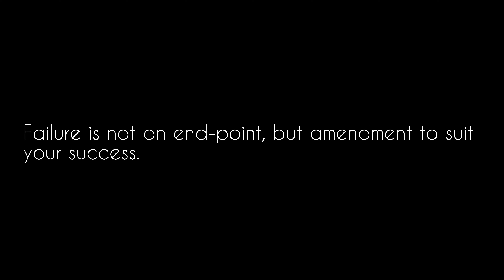Failure is not an end point,